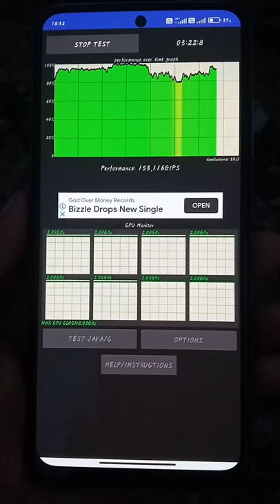REDMI NOTE 10 S IN 2022, CPU THROTTLING TEST 🔥🔥🔥